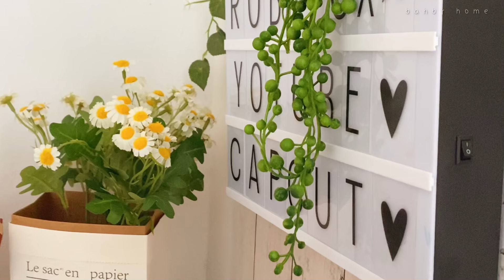Morning routine vlog🌱☀️ rutina de mañana relajante ASMR | desayuno🍏regar plantas y mall chino🛍️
una mañana tranquila y relajante de una ama de casa y sus perritos☀️